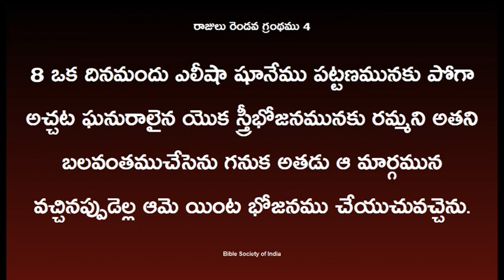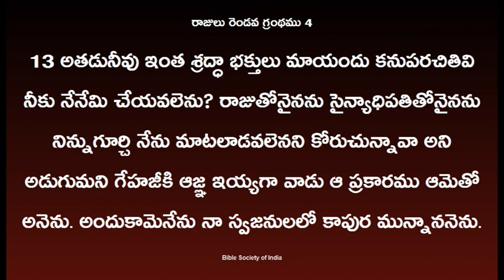ప్రవక్తను ప్రేరేపించిన స్త్రీ I Pastor Ezra Sastri I MKM I Guntur.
ప్రవక్తను ప్రేరేపించిన స్త్రీ I
msg by :Pastor. Ezra Sastri